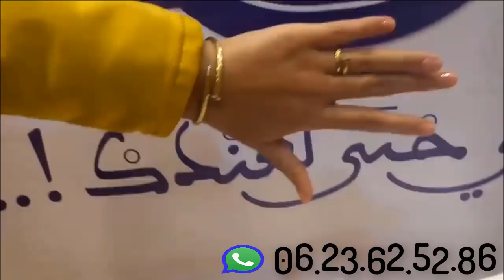خاتم من ذهب بالبراسلي ديالو من أروع خواتم و براسليات الذهب بالمغرب عند بيجوتري فاتن لبيع المجوهرات